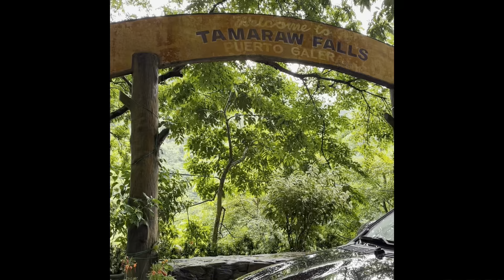Yacht Adventure at Puerto Galera 2022